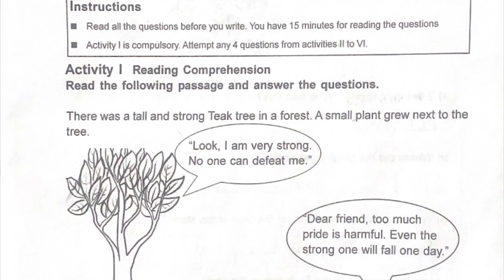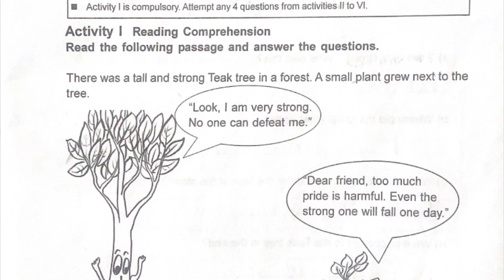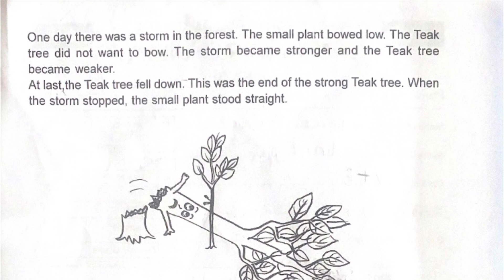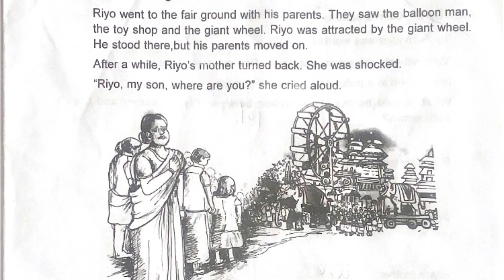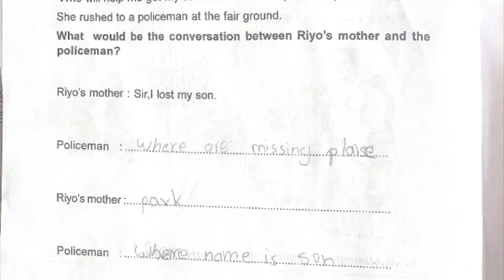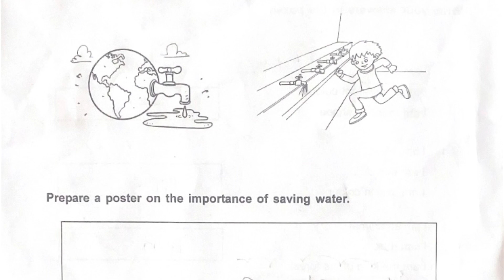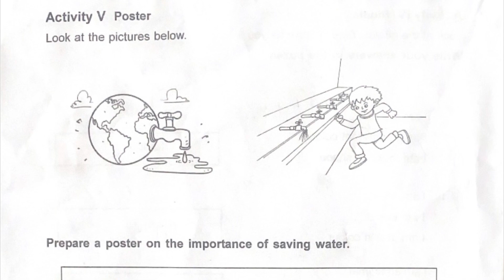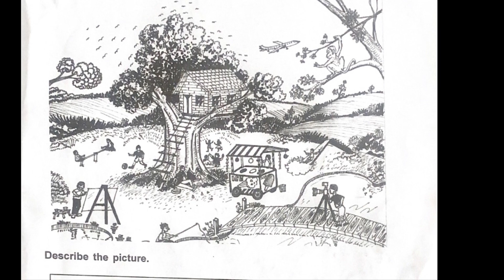CLASS 4 TODAY ENGLISH EXAM HALF YEARLY CHRISTMAS QUESTION PAPER DECEMBER 19/2022 MONDAY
CLASS 4 ENGLISH SECOND TERM EXAM CHRISTMAS QUESTION PAPER DECEMBER 2022

ക്ളാസ്സ്4മാത്‍സ്
class4worksheet# ഓണം എക്സാം
onam exam